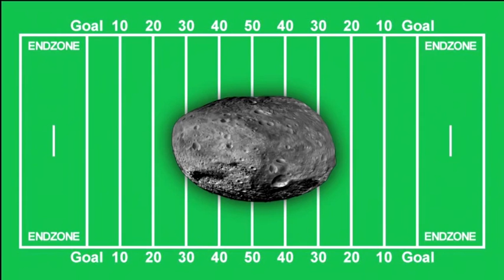NASA address asteroid apocalypse as rock heads for Earth (2012)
NASA address asteroid apocalypse as rock heads for Earth in February 2012.